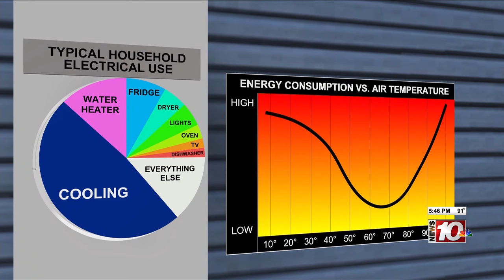How much is the heat wave costing you in power bills?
If you have an electric meter anchored to your house and have the air conditioning turned up, you are probably running a lot of electricity through that meter.